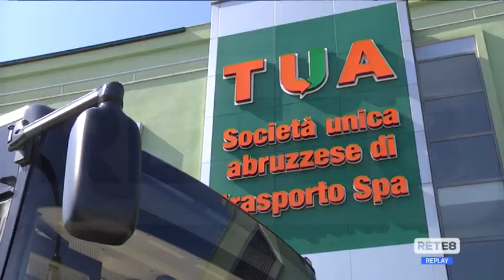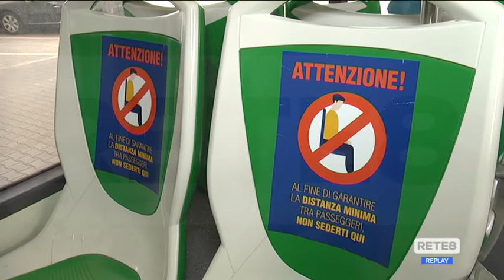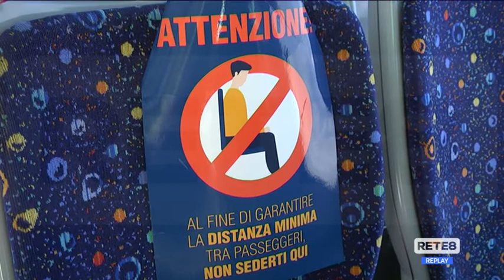Scuole Abruzzo - Tua: “Aumentano corse e mezzi”